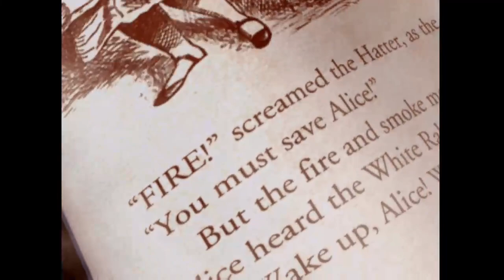AMERICAN McGEE'S ALICE Gameplay Part 1 Xbox One (No Commentary)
Shortly after Through the Looking-Glass, and What Alice Found There, at the age of seven, Alice Liddell witnessed the death of her family in an accidental fire that destroyed her home and killed both her parents, who were trapped and burned alive. Suffering from survivor's guilt, Alice lost her grasp on reality and was ultimately sent to Rutledge Asylum, where she is observed and treated by Dr. Heironymous Wilson for her catatonia. Alice's only possession in Rutledge is a stuffed rabbit. Ten years after Alice was committed to Rutledge, she finds herself sucked back into a Wonderland that has been twisted.
The White Rabbit summons Alice to aid a radically altered Wonderland, which became a twisted version of itself as it came under the horrible rule of the Queen of Hearts. The Cheshire Cat serves as Alice's companion throughout the game, frequently appearing to guide her with cryptic comments.
When Alice falls down the hole, she finds herself in the Village of the Doomed. This network of tunnels and caves is the home of the Torch Gnomes, and is patrolled by the Queen of Hearts' Card Guards. Beyond the subterranean village is the Fortress of Doors, where the main attraction is a school of insane children. Within the school lies an ancient book of recipes for magic potions, as well as the ingredients for one concoction in particular which will be useful to Alice.
Beyond the fortress and across a rough, uncharted landscape lies the Vale of Tears, where Alice's friends Bill McGill and the Mock Turtle reside, along with the Duchess. A giant river runs throughout the gloomy, mist-shrouded landscape, and another aquatic location is accessible through a well inside Bill McGill's house. The well is sealed until the Duchess is slain.
On the other side of the Vale of Tears lies Wonderland Woods, one of the largest regions in the game. The woods are initially filled by ponds, cliffs and jump mushrooms, but much deeper into the woods is a region of rock and magma. This section leads to several new regions including the Cave of the Oracle, the Pale Realm, the Jabberwock's Lair, and the Majestic Maze. The Cave of the Oracle is home to a wise entity that is revealed later to be the Caterpillar.
The Pale Realm makes a transition to the surface of a chessboard, as delving further into this area leads to the White Castle of Looking Glass Land, which is home to life-size chess pieces; the White pieces join Alice in the fight against the Red pieces, a deviation from her normally unhelpful "allies" from earlier portions of the game. Alice is transformed twice into a chess piece herself to pass certain obstacles.
Following this is a distorted version of Rutledge Asylum (where Alice has been incarcerated since her parents' tragic deaths). It is run by Tweedle Dee and Tweedle Dum and also houses the Mad Hatter's laboratory.
The path to the Jabberwock's Lair leads into the Land of Fire and Brimstone, a volcanic region of Wonderland and a reminder of the fire in which her family died. It is here that the terrible Jabberwock—a semi-mechanized servant of the Queen of Hearts and the incarnation of Alice's guilt—resides, in the remains of Alice's old home.
The Majestic Maze ends on the road to Queen of Hearts Land, a region heavily guarded by card guards, boojums, and other members of the Queen of Hearts' personal army.
Queensland is the final province of Wonderland. In it lies the Heart Palace from which the Queen of Hearts commands. Tentacles and other repulsive appendages are seen protruding from every organic wall in this area, and numerous areas even resemble body parts, giving the impression that Alice is travelling through the Queen's body.
Ultimately, Alice confronts the Queen, a manifestation of her insanity, and in defeating her, overcomes her issues. Alice then awakens from her catatonic state, and Wonderland is 'reset' back to its previously-seen cheery, wholesome, and slightly quirky state, with the friends she'd lost along the way coming back to life. The game ends with a sane Alice leaving Rutledge's Asylum.

Any Contribution is Greatly Appreciated No Matter how Big or Small!